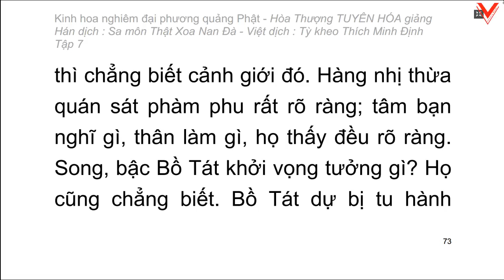Kinh hoa nghiêm - hoà thượng Tuyên Hoá giảng giải - Tập 7/25 (tiếp theo)